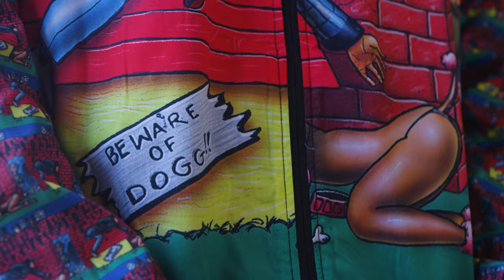King Ice X Death Row Fall 2020 Collection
King Ice presents a new collaborative effort with Death Row Records, featuring new apparel and jewelry inspired by the iconic brand.

Founded in Los Angeles, California in 2007, the King Ice brand has specialized in curating trends from hip-hop and street wear culture. For over a decade, King Ice has been a leading industry taste maker in creating premium wearable art that bridges the gap between artist, culture, and people. A lot has changed over King Ice’s history, but our DNA remains the same: a passion for culture, unparalleled quality, a spirit of innovation.